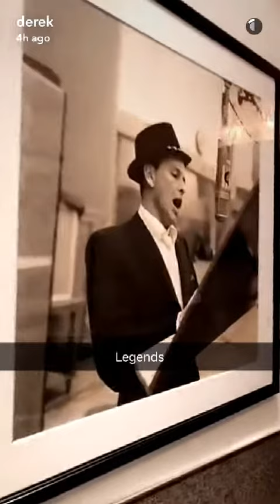Derek Snapchat 111116